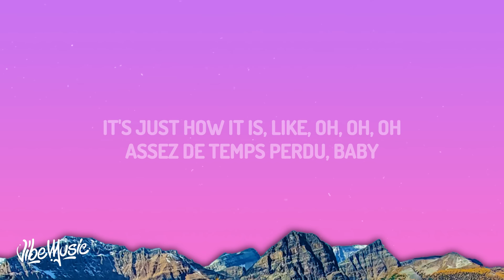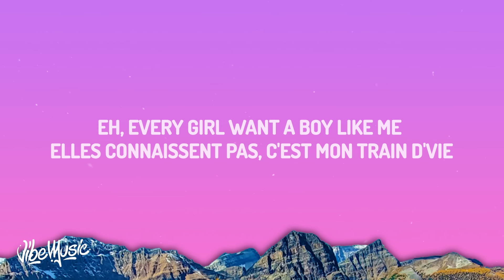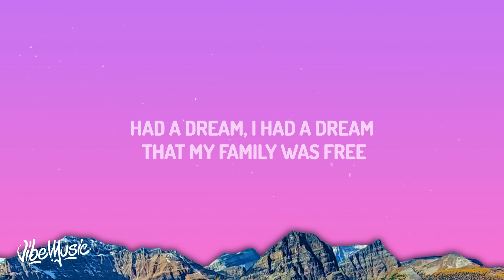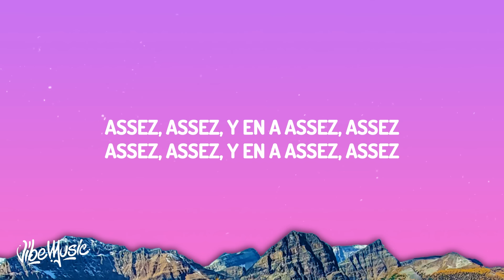Tiakola x Dave - Meridian (Lyrics)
♫ Tiakola x Dave - Meridian

(Lyrics):
[Intro: Dave]
I was outside, had a pretty girl and a fast car, I was twenty-one
I ain't just anyone
Better talk to me nicely and you know the weapon on me or it's on my best friend
When I'm in the West End

[Verse 1: Dave, Tiakola & Both]
I had a wish, God knows I wouldn't believe when I was a kid (When I was a kid)
Kí ló fẹ́? If you wanna leave, there's plenty of fish
And I know the bullet that kills you comes with a kiss
It's just how it is, like, oh, oh, oh (Assez de temps perdu, baby)Assez de temps perdu, baby, faut faire la monnaie, baby, j'ai cherché la monnaie très vite
Assez de temps perdu ici (Assez de temps), assez de temps perdu, baby
Vu qu'la maison ne fait pas crédit, j'ai dû chercher la monnaie très vite

[Refrain: Tiakola]
Assez d'attente, file nous l'enveloppe
J'ai des affaires qui m'attendent à sept-huit heures de vol, eh
J'te conseille de faire gaffe si tu t'emportes
J'porte mon meilleur ami sous mon jean si j'vois tu m'bloques

[Chorus: Dave & Tiakola]
Jesu Aleselewi (Vuitton, Balenciaga)
Mek I travel overseas (Jamaïque, Copacabana)
Had a dream, I had a dream (Martin Luther ou Obama)
That my family was free (Leur offrir Dolce Gabbana)
No sabi? Ola plenty (Enjoy toute la mañana)
Mercredi to vendredi (Vuitton, Balenciaga)
Jesu Aleselewi (Martin Luther ou Obama)
Had a dream, I had a dream (London, Paris, Ottawa)

[Post-Chorus: Tiakola with Dave]
Like, oh-oh-oh
Oh-oh, oh-oh, oh-oh
Oh-oh-oh
Oh-oh, oh-oh, oh-oh
Like, oh-oh-oh

[Verse 2: Dave & Tiakola]
Big H on the belt, meridian
Whip obsidian, chick, Parisian
Ringside, box full of white like Dillian
Me and my Killy in form like Kylian
Birkin crocodile like Skillibeng, sick of them
Turned to a rich man, Twickenham
Any type of— (Phew), on sale, consider them
King Charles, tek' 'way the prince, get rid of them
No limit, j'viens pour casser la porte et les terminer
J'viens pour casser les codes renoi sans limite, ne vous inquiétez pas, c'était pas voulu
Si on m'retrouve autour de Nathalie ou d'La Keisha et Stéphanie
Sors ton bikini de la valise, eh, un cocktail pour s'emballer (Ça y est, oh)

[Refrain: Tiakola]
J'ai des affaires qui m'attendent à sept-huit heures de vol (Vol, vol), eh
J'porte mon meilleur ami sous mon jean si j'vois tu m'bloques (Pa-pa-pa-pah)
[Verse 3: Tiakola]
Eh, every girl want a boy like me (Like me), elles connaissent pas, c'est mon train d'vie
Comme Skillibeng, j'ai les crocodiles teeths, j'ai sécurisé Neverland pour toute une nuit
On pourra enjoy, enjoy toute la nuit, notre présence vaut déjà un Grammy
Ou une médaille d'or aux Jeux Olympiques, on va répéter encore

Like, oh-oh-oh
Oh-oh, oh-oh, oh-oh
Oh-oh-oh
Oh-oh, oh-oh, oh-oh
Like, oh-oh-oh

[Outro: Tiakola]
Assez, assez, y en a assez, assez
Assez, assez, yeah, assez, assez

No sabi? Ola plenty